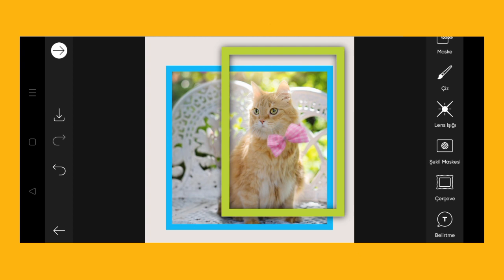Trending HDR video | A Screen Of Pure Pink sdc editing cc | Background | Bp Backdrop A380F K #100